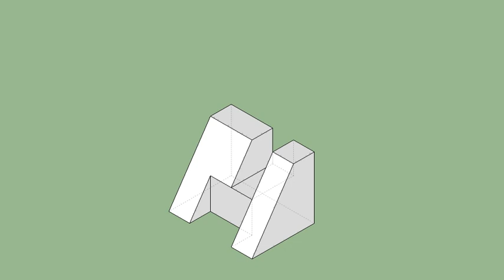育才出版-基礎圖學空間感練習本-第108頁第174題（三視圖轉等角圖部份）